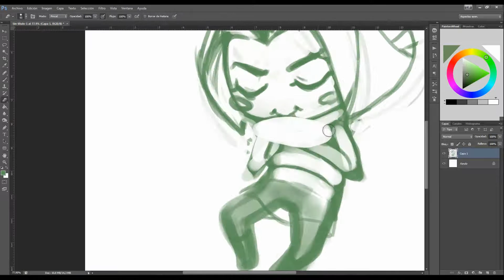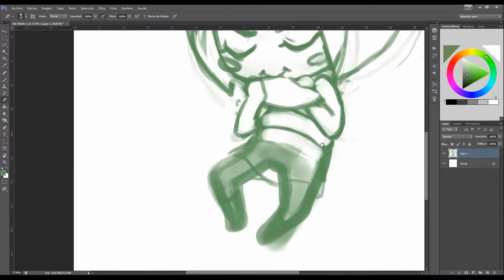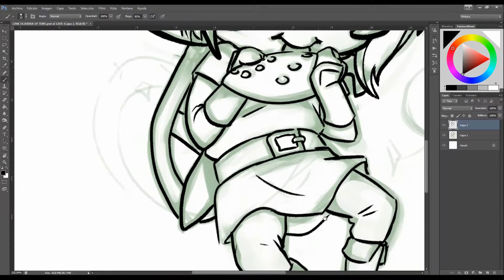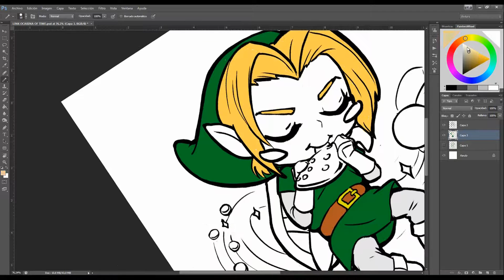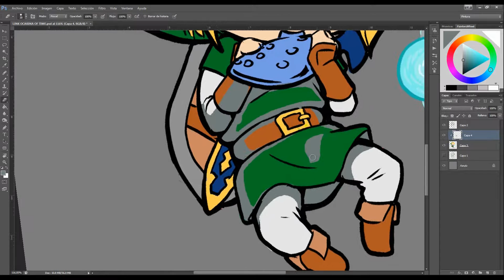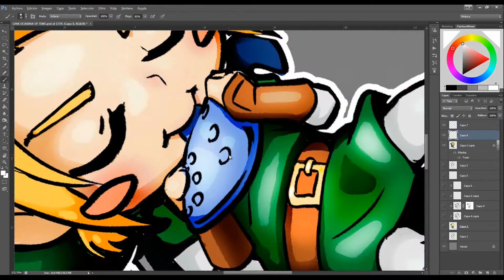Link [The legend of Zelda: Ocarina of Time fan-art]